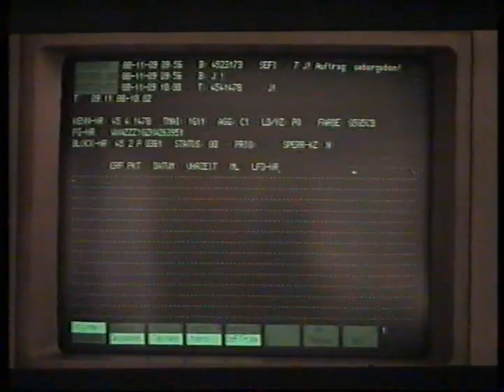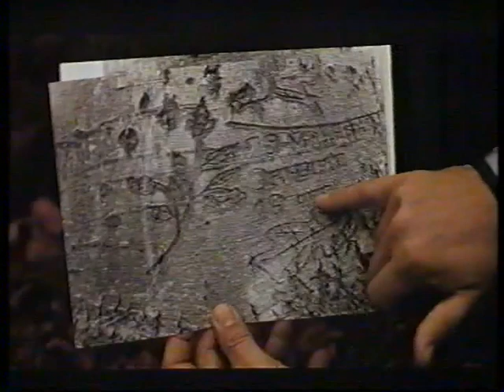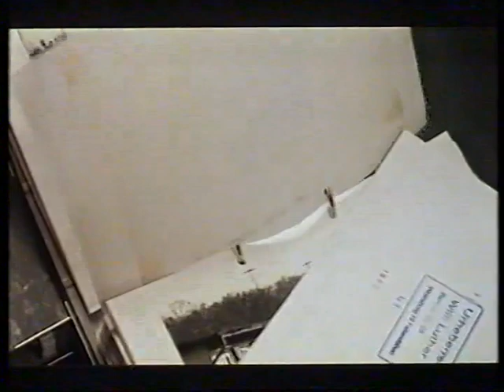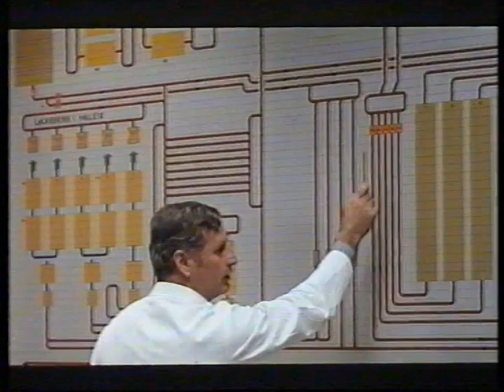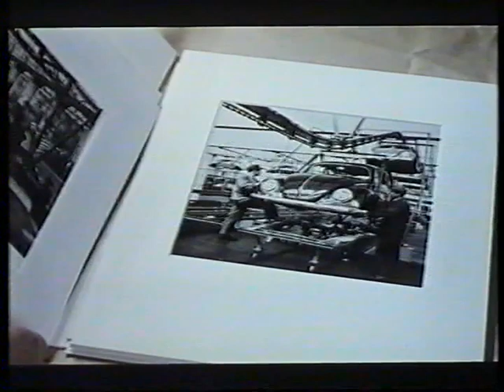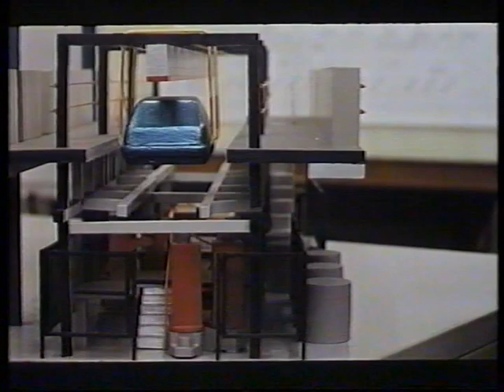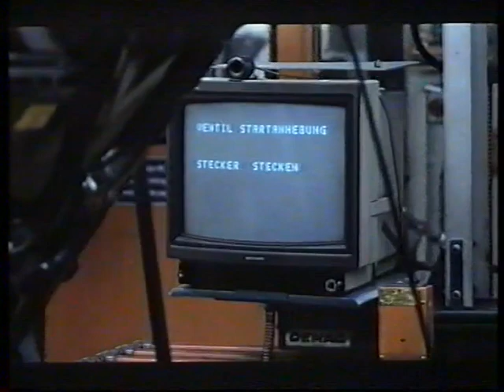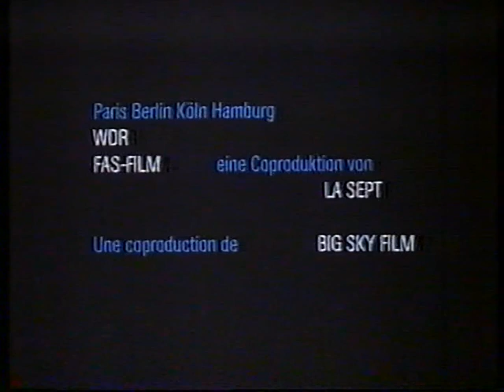Der VW-Komplex - Volkswagen Dokumentation 1989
- Regie: Hartmut Bitomsky - VHS-Rip